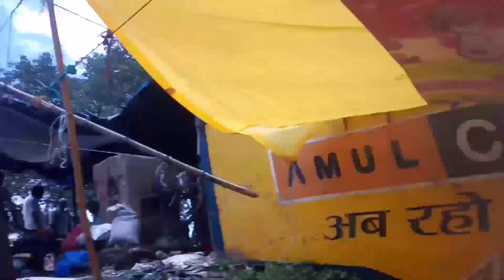Mangla hat jamuawan gaya - Bihar weeklybazar weekly market jamuawan gaya | mangla hati jamgama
about this video👇
dosto ye video me mai aap log ko pura jamuawan ka mangla hati ghumane bala hun isliye video ko completely dekhiye bina skip kiye
baise dosto ye mangla hat bihar ke gaya jila ke wazirganj prakhand ke Jamunwan village me lagta hai vo bhi nh 82 ke road par just pnb bank ke samne. aur doto ye weekly market me yani weekly bazaar me hari sabji,, kitchen ki Sare masale, kishan bhai ke liye Sare aujar, grama gram khane pine ka saman.. bachpan se lekar pachpan tak ke umra tak sabhi ka kapra yani cloth milta hai Aur ghar ka choti moti useful saman milta hai.

topic covered

mangla hat
mangla hati
mangal hat - mangl hati
mangal hati jamuawan
mangla hati jamuawan gaya
mangla hati jamuawan gaya bihar
mangal hat jamuawan
mangla hat jamuawan gaya
mangla hat jamuawan gaya bihar
manga hati jamuawan
mangl hati jamuawan gaya
mangl hati jamuawan gaya bihar
weekly market jamuawan
weekly market
weekly bazaar

mangla hati jamgama

thanks..